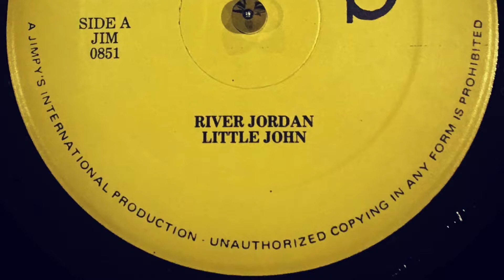Little John / Toyan - River Jordan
Little John singing over the vanity riddim along with an uncredited chat by Toyan at the end.
Canadian Mega Disc 12" recorded from my personal collection.